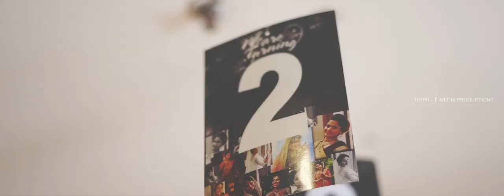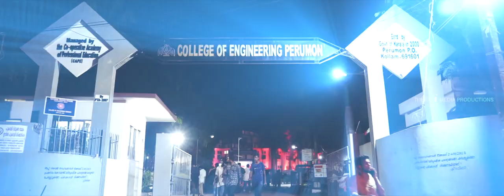Miss Advyka Fashion Show Highlights 2019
Third-i Media Productions

Hosting College : College of Engineering, Perumon

Chathannoor,  Kollam